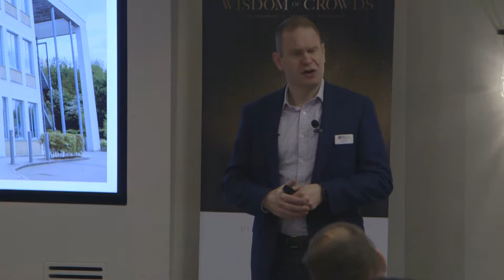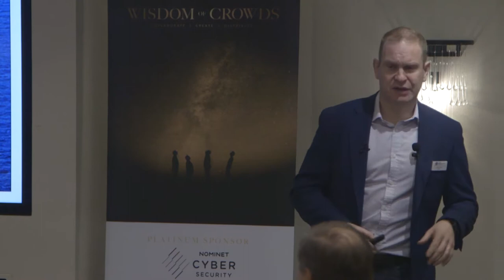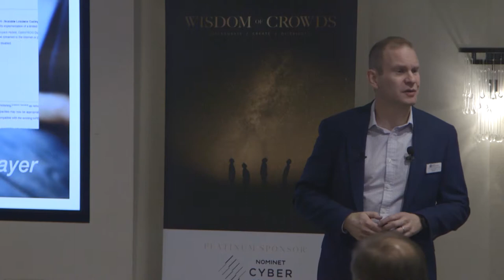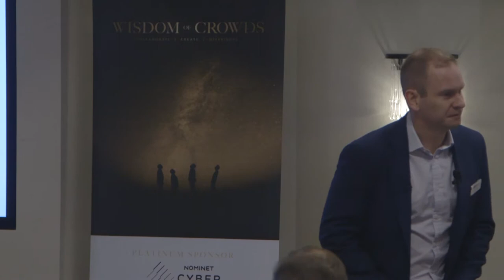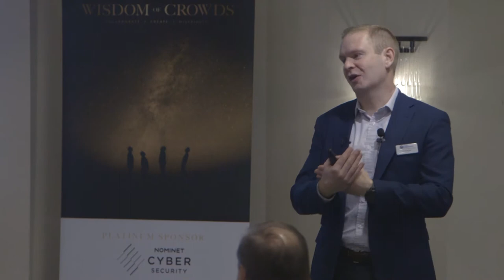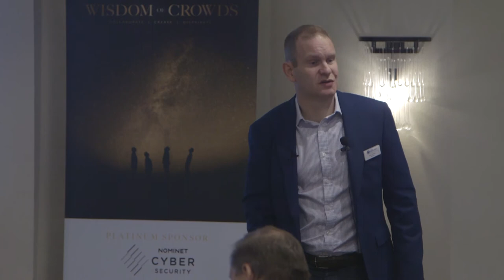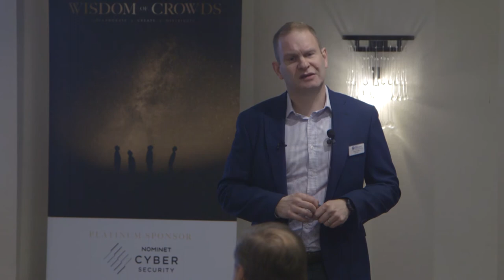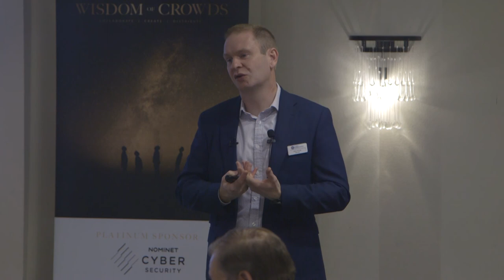Simon McCalla - Nominet - Wisdom of Crowds London - May 2018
It’s not every day the Government openly credits your performance and role in protecting it from the hostile cyber environment. Watch Simon McCalla from Nominet as he shares their lessons learnt from the frontline..

The Wisdom of Crowds is based on the simple principle that the wisdom of many surpasses the knowledge of a single or few. The conferences offer a wealth of visionary knowledge and valuable advice through innovative sessions like group brainstorming, crowdsourced guidance and workshops and informative presentations from inspirational industry leaders.

Wisdom of Crowds provides an innovative platform for producing crowd-sourced knowledge, delivering informative content, creating post-event videos, keynote speeches, Q&As, meetings, networking opportunities, engaging discussions and much more. Our unique events provide a great opportunity not just for open discussion and collaboration, but also the benefit of creating new professional relationships. With education and business facilitation being two of our core focus areas, our events provide a great opportunity to network and collaborate.